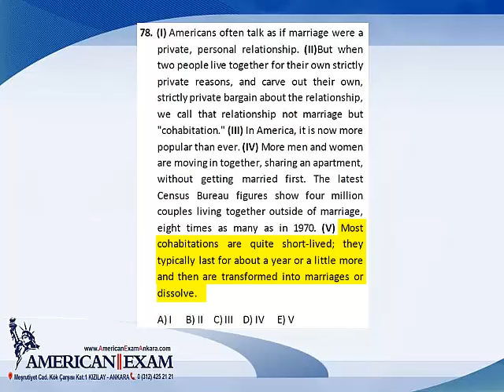Soru 78 American Exam Ankara YDS Deneme Sınavı 1